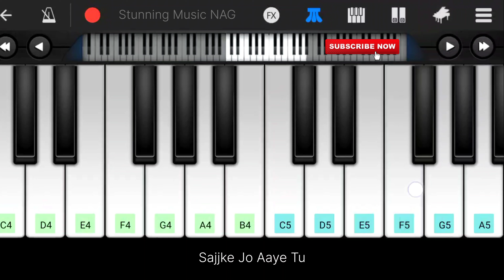Mahiye Jinna Sohna Piano Tutorial Easy | Darshan Raval | Perfect Piano Tutorial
Song: Mahiye Jinna Sohna
Album: Dard
Singer(s): Darshan Raval
Musician(s): Lijo George
Lyricist(s): YoungVeer
Label(©): Indie Music Label